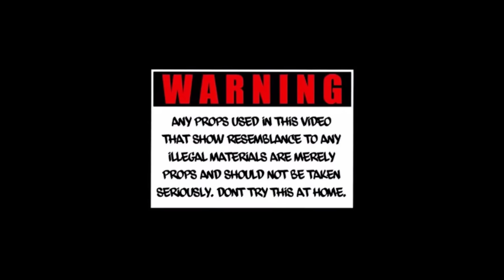BL Double Ft. Splurge & Quin NFN - Hittaz On Deck (Exclusive By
Directed By :: @SackRightVisuals